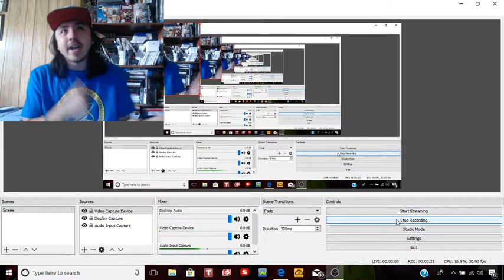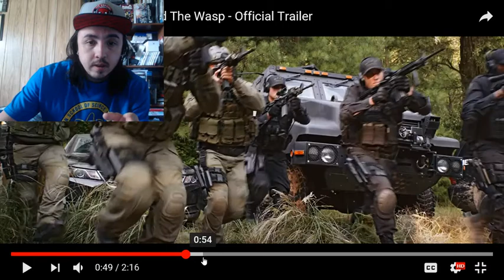Straussman Reacts to Antman and The Wasp Official Trailer!!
Marvel dropped the latest trailer for Antman and The Wasp! Let's check it out! Also thanks for 15k views!